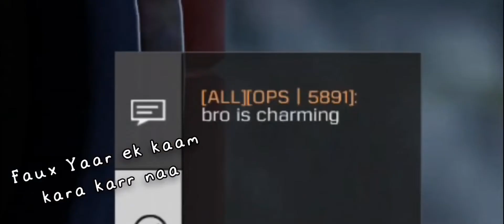The Voice COD Mobile | Faux CODM | Memes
In this video we Played with the person who never gets to play his favorite Maps in my video!
The Supreme Troll of this channel Destructive100!

Drop a Sub if you're New around here, It helps me stay motivated ❤️

ShoutOut to Bhavya Gakhreja!

Top 3 Recent Uploads -

CoDM IgN - ƒaux.